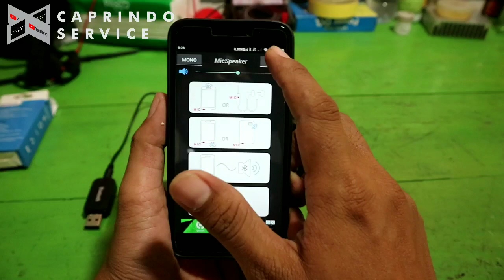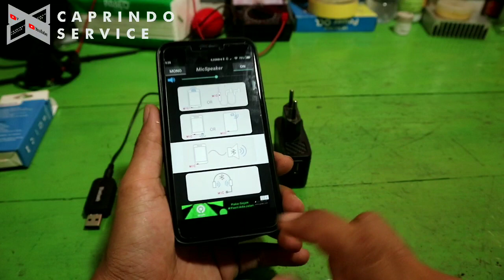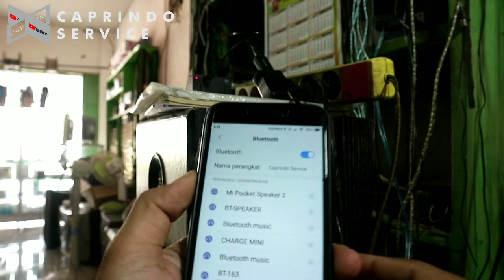YouTuber Harus Punya || Microfon Wireless Bluetooth USB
semoga bermanfaat dan membantu temen² sekalian
wasallam
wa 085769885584